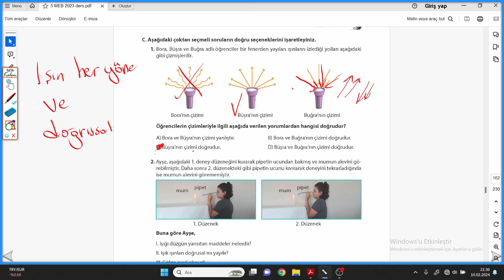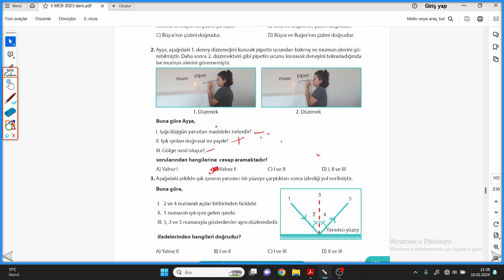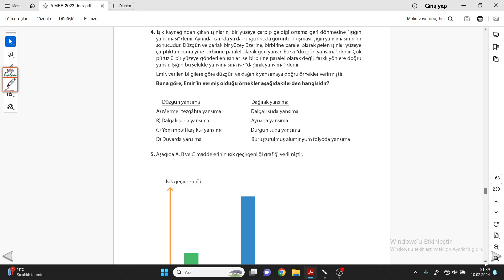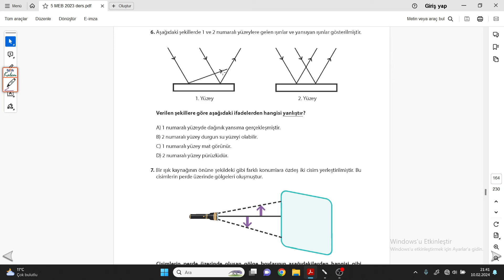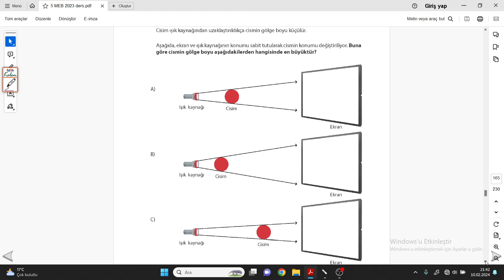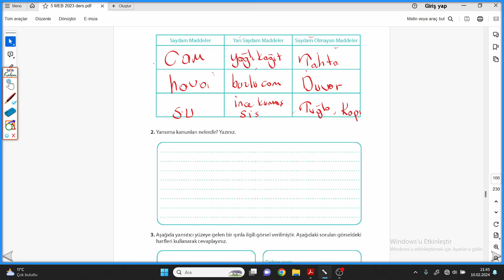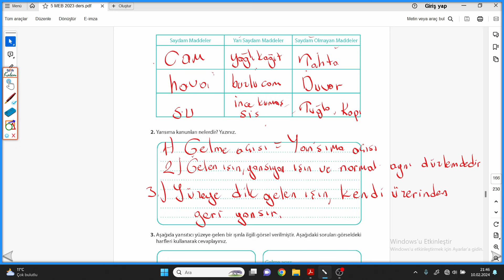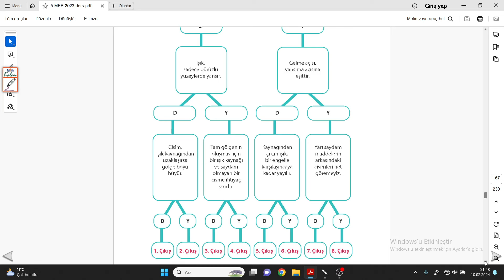5.SINIF MEB FEN BİLİMLERİ DERS KİTABI S.161-166 5.ÜNİTE DEĞERLENDİRME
5.SINIF MEB FEN BİLİMLERİ DERS KİTABI S.161-166 5.ÜNİTE DEĞERLENDİRME ayrıntılı bir şekilde çözümlerini bulabileceğiniz, takıldığınız yerde yorumlarda soru sorabileceğiniz ve cevaplarını bulabileceğiniz bir kanaldır.5.SINIF MEB FEN BİLİMLERİ DERS KİTABI  çözümleri bu kanalda sizlerle beraber olacaktır. Yeni soru çözümleri için takipte kalın...

sdrdikeyders kitabı